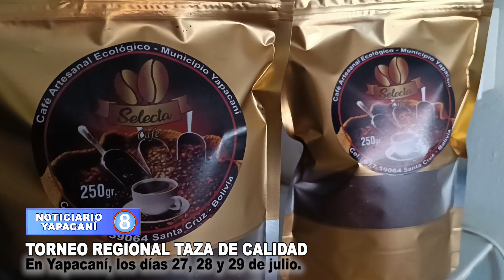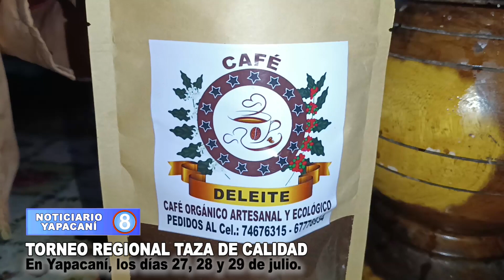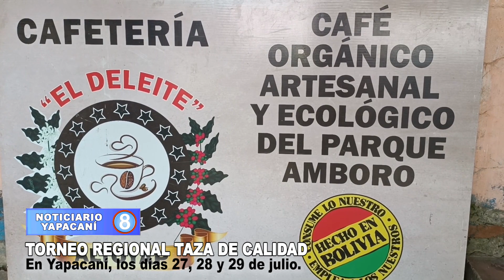Yapacaní Crece la expectativa para el Torneo Regional Taza de Calidad "El Mejor Café del Amboró".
. El Torneo Regional Taza de Calidad está programada para los días jueves 27, viernes 28 y sábado 29 de julio y concluirá con una Feria.
. La Feria se realizará el día sábado 29 de julio en la plaza Primero de Mayo de Yapacaní con la participación de productores de café de municipios como Yapacaní, San Carlos, Buena Vista y otros.